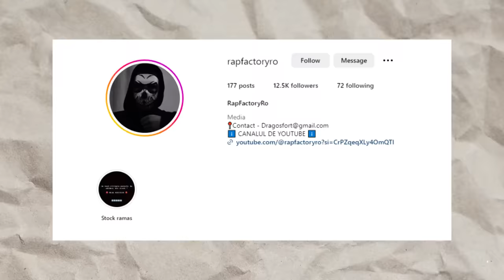PETRE STEFAN Si MAYA ALESSIA Au Facut Asta ! 😱🔞 ( BUZHOUSE )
PETRE STEFAN S-A INDRAGOSTIT DE MAYA ALESSIA ! ( BUZZHOUSE ) 😱 By RapFactoryRo !

Nu Uita Sa Te Abonezi Daca Ti-a Placut !